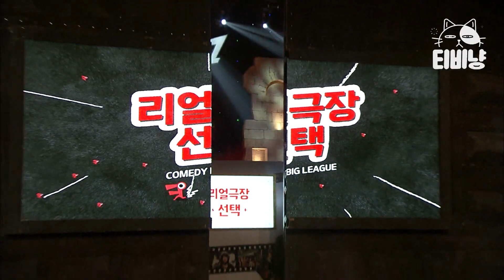[티비냥] wow 맞을 때마다 피부 빨개지는 거 실시간으로 보임ㅋㅋㅋ 하필 얼굴도 꼬질꼬질해서 더 짠내 나 😩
00:00 리얼 극장 선택
13:27 공개수배